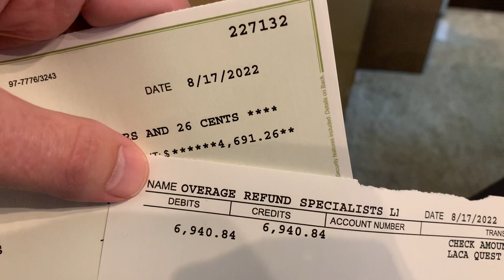3 Steps to Make An Extra 4-8K Per Month